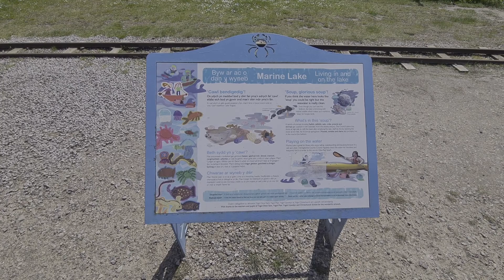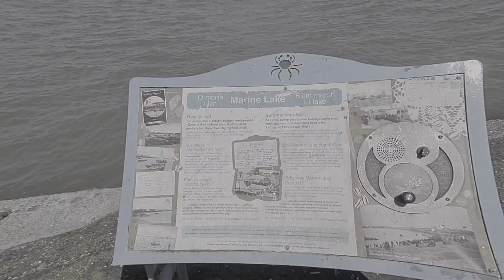RHYL SNIPPETS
Hello Jamie here and with another video. So I was in Rhyl for a couple of hours, did plenty of walking, more than planned, filmed snippets, and had a good time.